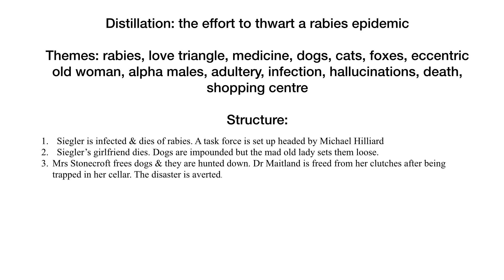The Mad Death - A Review & Analysis (spoilers)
Vince Sheehan explores this 1980s British mini-series about the terrors of a rabies outbreak. A simple slideshow is also included.